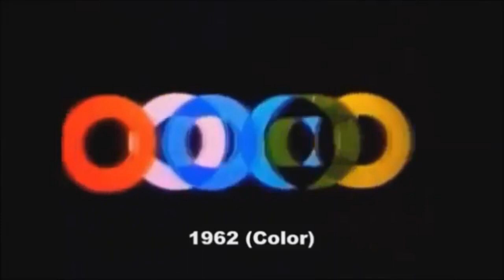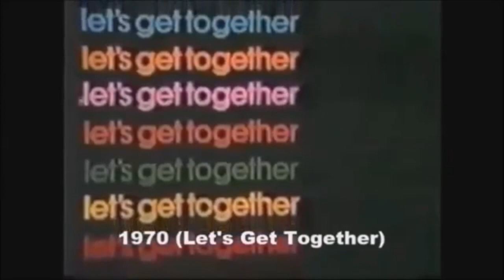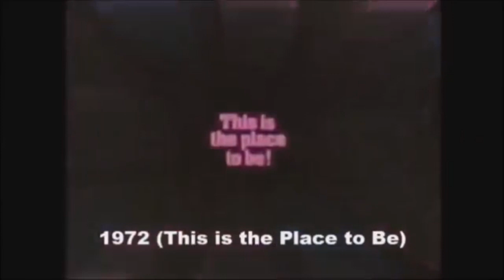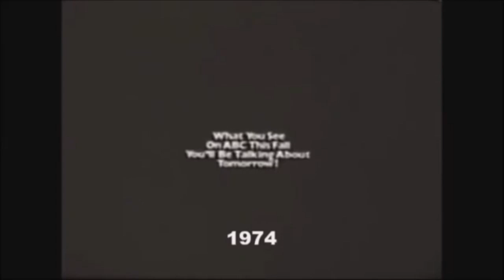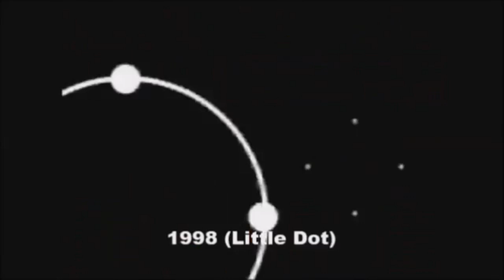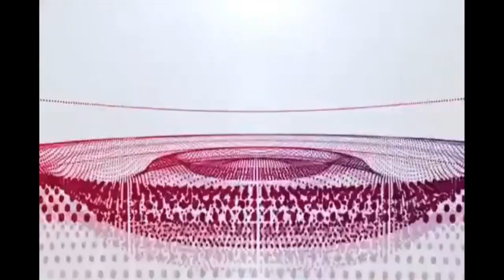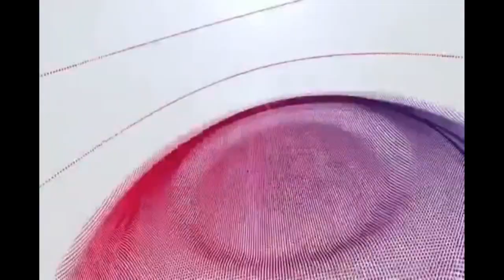[#2149] ABC, Columbia Pictures, Sony Music, and New Line Cinema Logo History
This logo history video compiles the logo histories of:
- American Broadcasting Company (ABC)
- Columbia Pictures (Legal Name: Columbia Pictures Industries, Inc.)
- Sony Music Group (SMG)
- New Line Cinema (Legal Name: New Line Productions, Inc.)

IMPORTANT NOTICE OF THE DAY: Happy Earth Day, my fellow YouTubers and subscribers!

Copr. (c)2017, 2019, 2022 by MGN International Holdings, LLC.
This visual work was created by MGNLOGOHIST for purposes of copyright law in the United States of America and Japan.